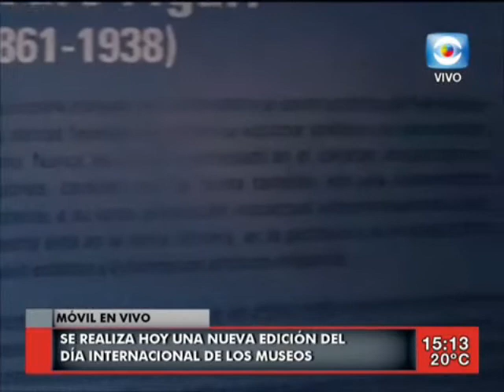Museo Figari en el 10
Nota sobre el día de los museos que le hicieron a nuestro guía de sala Juan Manuel Sánchez en el programa "La tarde en casa."